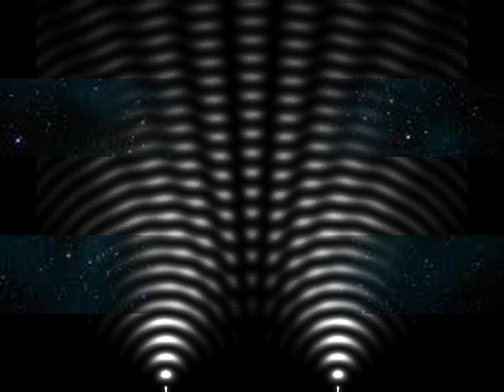DREAMING OF THE ROCKS by Nick108